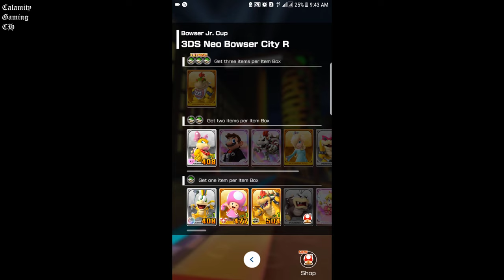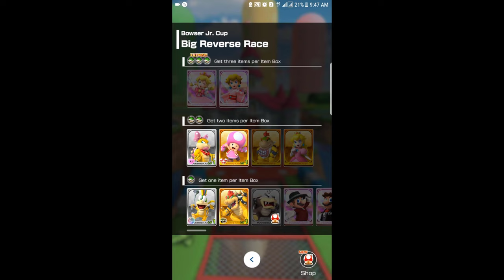Mario Kart Tour - Video 10 (Make 8888 gameplay video Mario Kart Tour)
Game Name: Mario Kart Tour
Platforms: Android and iOS
▬▬▬ Description ▬▬▬
■Multiplayer is on the way!

Developer
Visit website
京都府京都市南区上鳥羽鉾立町11-1